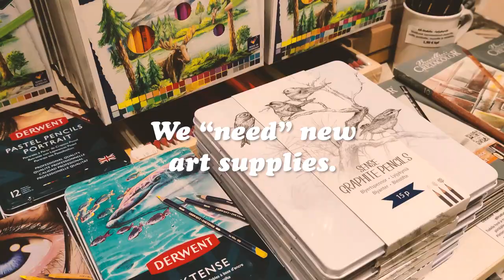DRAWING AT A CAFE : Setting Art Goals for 2023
Hi everyone! I hope you are doing well. Today I wanted to go sketching at a cafe and thought to go through my next year's goals while at it.   This year, 2022 was the first year I made a goal board. I set goals for art, work, finance, health, personal growth and family. I just went through my goals and am so happy that I achieved around 95% of my goals. Seems that actually setting them and breaking down them to tasks, really does help.

Crescent RNDR flatlay sketchbook
Sarasa vintage gel pens
SAKURA Koi Coloring Brush Pens
Socials: